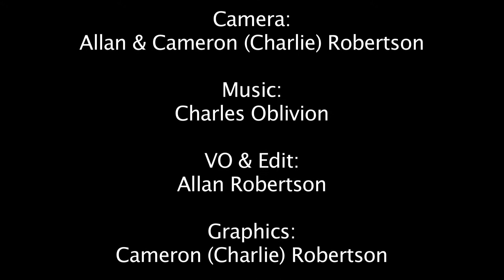Luang Prabang, Markets & Shopping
Overview of the main markets and shopping for clothes, jewelry and much more